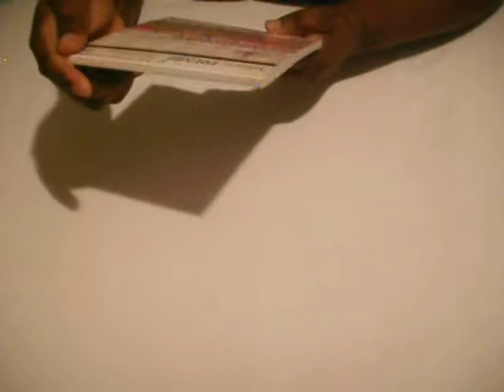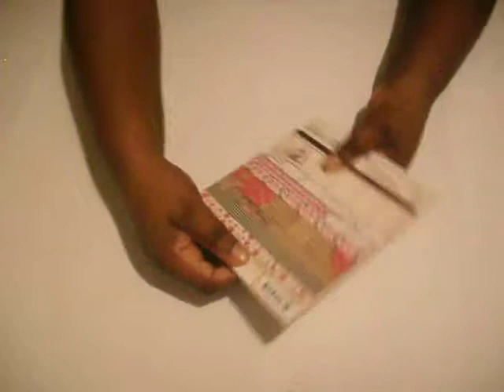IT'S A GIVEAWAY!!!!!!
Please follow all rules when entering.
I will do a video when picking a winner, this video will be up January 31st.
Good Luck to each of you!